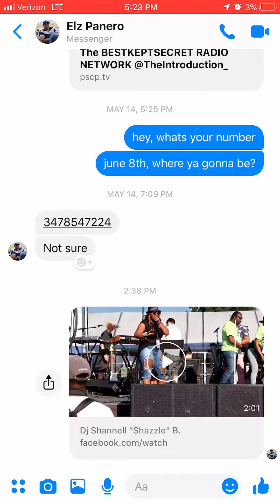DJ SHANNELL "SHAZZLE" B.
DJ SHANNELL "SHAZZLE" B., YOUR PERSONAL MUSIC COORDINATOR FOR WEDDINGS, BIRTHDAY PARTIES, CONCERTS, KARAOKE, HOLIDAY PARTIES, AND MORE!!